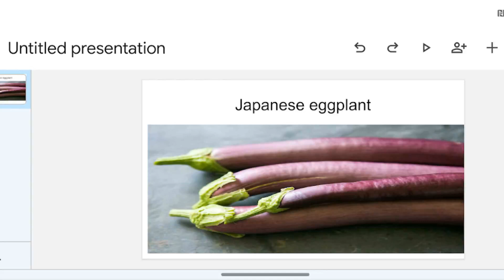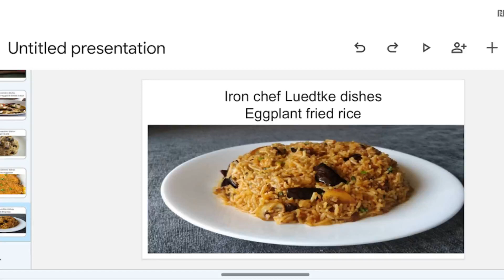iron chef tournament of champions: Luedtke vs Consentino